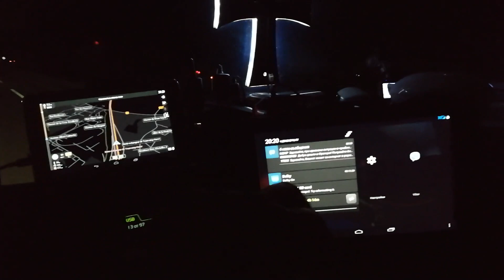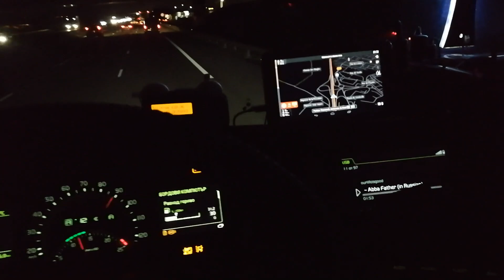Близо час в тъмницата